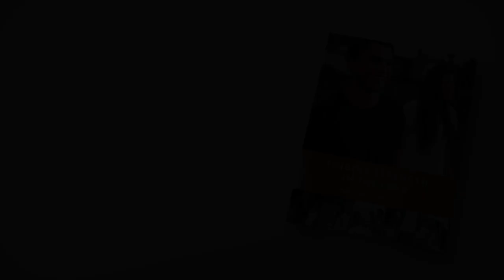President Bingham Shares Message of Hope and Resilience in New Video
Relief Society General President Jean B. Bingham speaks about emotional resilience in a new video released by The Church of Jesus Christ of Latter-day Saints.

“We can often feel overwhelmed by stress, anxiety, depression, grief and other emotional challenges,” President Bingham said in the video. “We are imperfect beings each trying our best.”

The video also promotes the Church’s new self-reliance course, “Finding Strength in the Lord: Emotional Resilience,” which is now available in 15 languages.